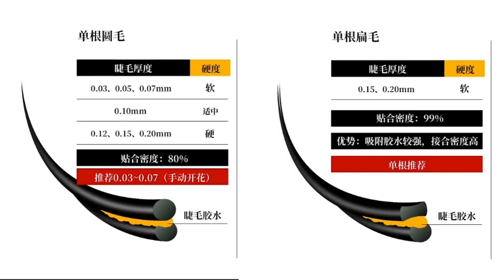the difference of NAGARAKU mink lash and NAGARAKU ellipse lash